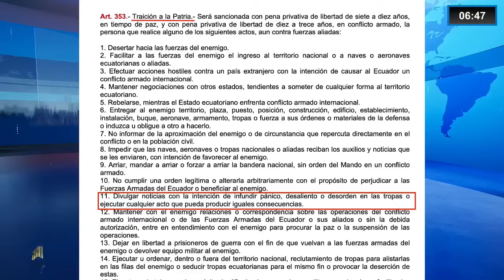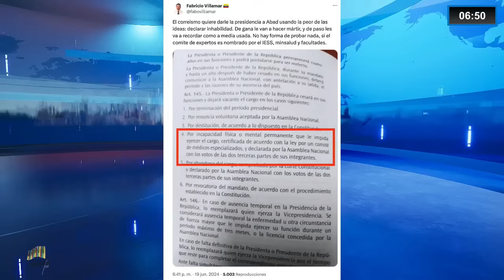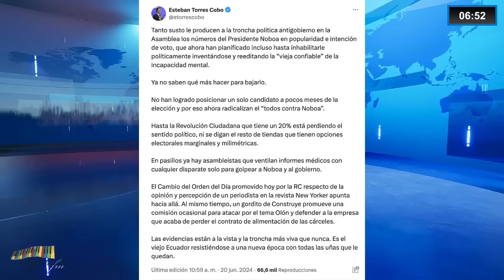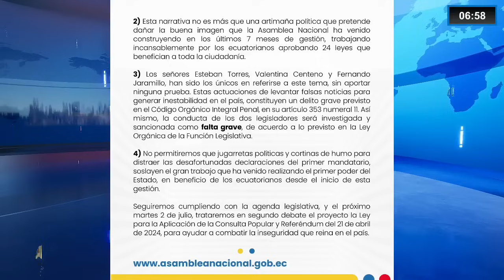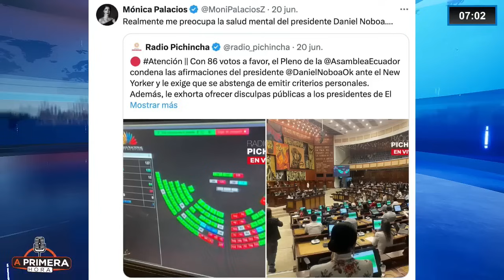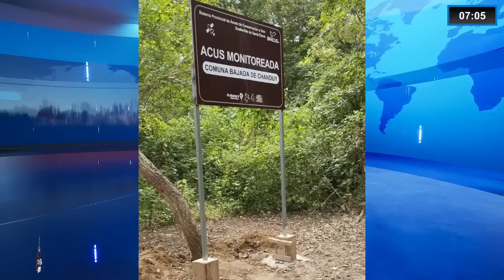Nuevo show: Presentan “noticia criminis” sin prueba alguna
Sin rodeos, Fabricio Vela comenta en “A Primera Hora” la “noticia criminis” que presentó un asambleísta de gobierno ante la Fiscalía sobre una supuesta intención de promover el delito de traición a la Patria… Sin ninguna evidencia. Además, refiere un nuevo caso de femicidio perpetrado por un miembro de la Policía Nacional